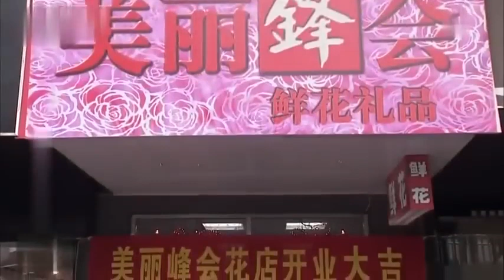靳东最新家庭伦理剧【婆媳战争19】新婚不久的赵丽颖却遭遇恶婆婆刁难和沉重的房贷，决心用行动感化恶婆婆，婆婆后悔不已，瞬间变的狂宠儿媳！赵丽颖